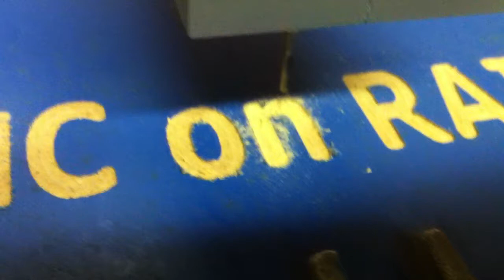CNC - Engraving Wood part 2/2